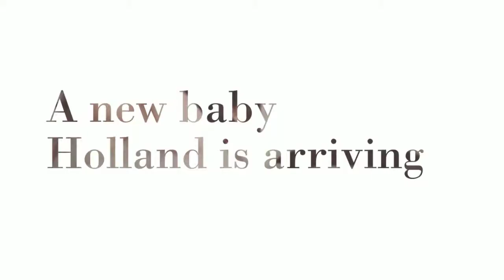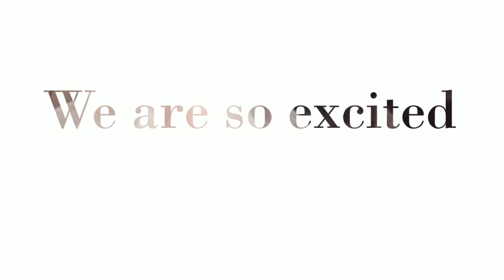Baby Announcement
Pamella Vann Photography